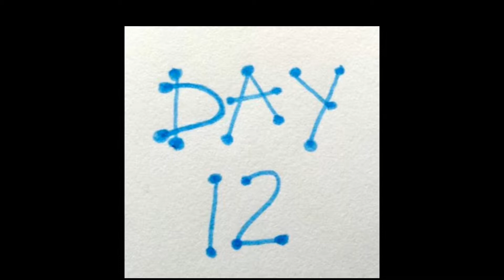January 2018 - Jan 13, Day 12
Hello, all!

This month I am going to be vlogging daily (hopefully!) to see what arises for me in the start of 2018. Each year I find that I have trouble with New Year's Resolutions in that I go gang busters with my goal(s) and crush it in January, give myself a bit of a break in February (because I've done so well!) and by mid-March/April I've abandoned them almost completely. By slowing down to add habits and small lifestyle changes this month, I'm looking to see if I can build up to a having better luck in my lifestyle changes.

Below are links to things I talk about in this video as well as the link to the yoga we did this morning. Thanks for joining me - I hope to check back in with more tomorrow!

~jaqs

Tapping (The Tapping Solution - What it is & How to use it)